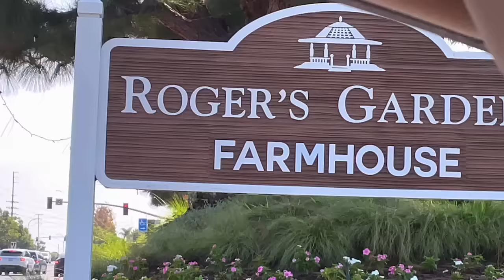Tour por Roger’s garden 🌼 no me Alcanzó el dinero 💵 para comparar más plantas 😅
MI GENTE BELLA ESTE VIVERO LES QUITARA EL ALIENTO DE TANTAS BELLEZAS QUE HAY PARA COMPAR

TODA LA INFORCION DE ESTE LUGAR SELOS DEJO AQUI ABIJO

Address: 2301 San Joaquin Hills Rd, Corona Del Mar, CA 92625
Hours:
Closed ⋅ Opens 9AM Mon
Updated by business 1 week ago